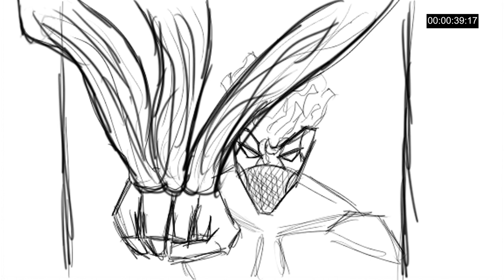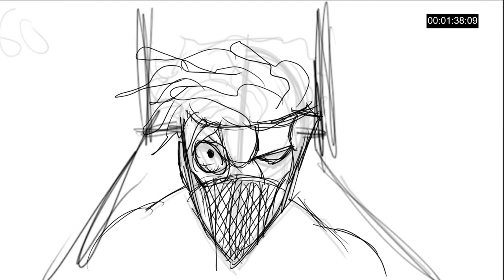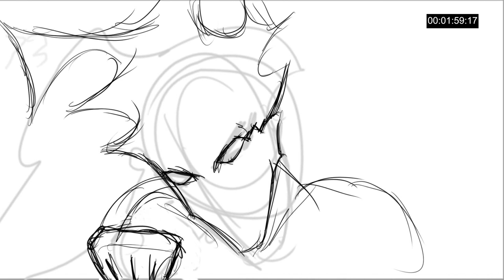The Atomizer Animatic (I'm Back)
Hey it's been a while, I've been on the grind and I went to an art program for a month and this is my project. I'm sorry for being gone for so long, but I swear my art will be 10 times better when I come back officially.